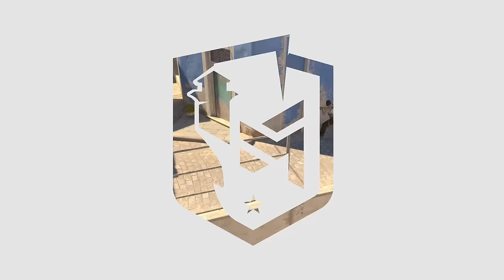Eternal Fire vs NAVI – Map 1 Mirage - PGL CS2 MAJOR COPENHAGEN 2024 - Playoff Stage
PGL CS2 MAJOR COPENHAGEN 2024
March 17-31, 2024
Copenhagen, Denmark

Teams: 24

Format:

Opening Stage: March 17th - 20th, 2024
16 Team Swiss System Format
Elimination and Advancement matches are Bo3
All other matches are Bo1
Top 8 Teams proceed to the Elimination Stage

Elimination Stage: March 21st - 24th, 2024
16 Team Swiss System Format
Top 8 Teams proceed to the Playoff Stage

Playoff Stage: March 28th - 31st, 2024
Single-Elimination bracket

Chapters:
00:00:00 Round 1
00:01:38 Round 2 | de_mirage | Round 2
00:03:32 Round 3 | de_mirage | Round 3
00:05:23 Round 4 | de_mirage | Round 4
00:07:55 Round 5 | de_mirage | Round 5
00:09:59 Round 6 | de_mirage | Round 6
00:12:59 Round 7 | de_mirage | Round 7
00:15:13 Round 8 | de_mirage | Round 8
00:17:04 Round 9 | de_mirage | Round 9
00:19:53 Round 10 | MAJ3R multikill 4
00:21:44 Round 11 | de_mirage | Round 11
00:24:09 Round 12 | de_mirage | Round 12
00:26:24 Round 13 | de_mirage | Round 13
00:28:04 Round 14 | Aleksib taser kill
00:30:41 Round 15 | de_mirage | Round 15
00:32:22 Round 16
00:35:05 Round 17 | w0nderful multikill 3
00:37:31 Round 18 | de_mirage | Round 18
00:40:02 Round 19 | Wicadia multikill 3
00:42:53 Round 20 | de_mirage | Round 20
00:44:27 Round 21 | b1t multikill 3
00:47:01 Round 22 | de_mirage | Round 22
00:50:17 Round 23 | de_mirage | Round 23
00:55:10 Round 25 | de_mirage | Round 25
00:56:24 Round 26 | de_mirage | Round 26
00:58:19 Round 27 | Team Highlight
01:01:19 Round 28 | jL multikill 3
01:04:14 Round 29